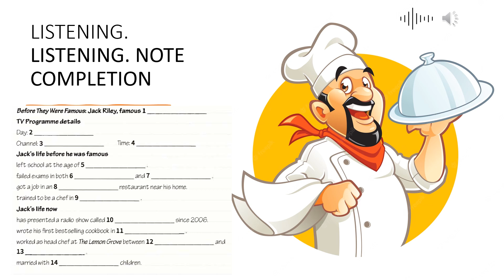Lesson 18_Track 1